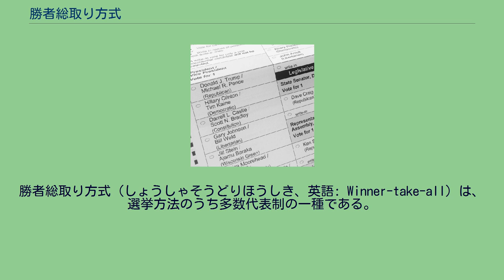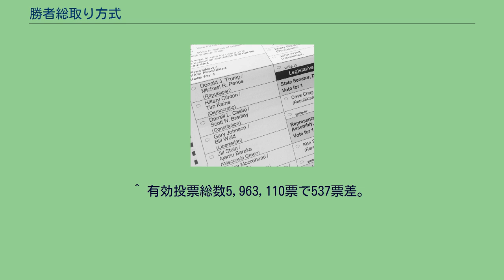勝者総取り方式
勝者総取り方式（しょうしゃそうどりほうしき、英語: Winner-take-all）は、選挙方法のうち多数代表制の一種である。
ウィナーテイクオール方式とも呼ばれる。
勝者総取り方式では、選挙区で最多得票を得た陣営が、その選挙区に割り当てられた議席や得点などの全てを獲得する。
それらの議席や得点は原則として選挙区ごとに複数割り当てられる。
これは、同じ多数代表制でも、各選挙区に割り当てられる議席や得点が原則として1である小選挙区制と異なる点である。
また勝者総取り方式では、投票先の候補者を投票者が自由に組み合わせることが許されず、候補者名簿単位での投票しか許されない。
これは、同じく選挙区の定数が原則複数である多数代表制でも、完全連記制と異なる点である。
「ウィナーテークオール」は、ニューラルネットワークにおける神経細胞モデルの基本原理を指す語としても用いられる。
アメリカ合衆国大統領選挙は形式上間接選挙であり、選挙人選出に際して勝者総取り方式が用いられる。
2016年アメリカ合衆国大統領選挙一般投票投票用紙（ウィスコンシン州） 大統領選挙における一般市民の投票である「一般投票」では、ペアとして立候補している大統領候補と副大統領候補の組み合わせの選択肢が投票用紙に印刷されており、投票者はいずれかの選択肢をマークする形で投票する。
それらの得票は、選挙人に当選した暁には「選挙人投票」時に当該候補ペアに投票することを予め誓約している選挙人候補団の得票とみなされる。
多くの州では最多得票の選挙人候補団が当選し、その州に割り当てられた選挙人定数をすべて埋める。
このように州ごとに選出された選挙人のうち、全国で過半数の選挙人を獲得した大統領候補・副大統領候補ペアが最終的に当選する仕組みである。
大統領選挙人を州の中でどう配分するかについては連邦法で規定されておらず、選挙人選挙の方式はそれぞれの州に委ねられている（アメリカ選挙人団も参照）。
48の州とコロンビア特別区では最多得票陣営に全ての大統領選挙人枠が与えられる勝者総取り方式を採用している。
残りのネブラスカ州とメーン州では、勝者総取り方式（州全体で2名）と小選挙区制（下院選挙区に準じる）の一票式並立である。
一般投票の総得票数（左）と選挙人数（右）が逆転する場合を図示した図。
比例割り当てでは無い以上、一般投票の総得票数の多寡と獲得選挙人数の多寡が逆転しうる。
逆転の起こった選挙のうち、2000年アメリカ合衆国大統領選挙では、州内一般投票が約0.009パーセント差 で最終決着したフロリダ州の25名枠を獲得したいずれかの候補が当選するという情勢であった。
一方、2016年アメリカ合衆国大統領選挙では、仮に下院選挙区（小選挙区）ごとに選挙人を選出したとしてもやはり現実と同様に逆転が起こると計算されている。
他の逆転の事例としては、1824年・1876年・1888年の大統領選挙が挙げられる。
勝者総取り方式を採用する州では半数を超えるか否かのみが基準となることから、比例配分方式の州の勝敗より大きく注目されやすい。
そのため各陣営は比例割り当て方式を採用する州よりも勝者総取り方式を採用する州を重視する傾向がある。
大統領選挙においては民主党か共和党のどちらが取るかで激戦となっている「スイング・ステート（激戦州）」が各陣営から戦略的に重視されるが、さらにその州において比例配分方式ではなく勝者総取り方式を採用していると、よりその傾向が強くなる。
一方で、民主党か共和党のどちらが過半数を取るかはっきりしている「赤い州・青い州」で勝者総取り方式を採用していると、比例配分方式を採用した場合よりも各陣営から戦略的に軽視される傾向が強くなる。
なお2008年まで共和党における大統領予備選挙は全ての州が勝者総取り方式を採用していた。
シンガポールの国会議員選挙で採用されている集団選挙区も、選挙区ごと最多得票の政党にその選挙区に割り当てられた議席を全て与える方式である。
これは建国以来一貫して与党である人民行動党の一党優位を支えるシステムの一つとされる。
^ 有効投票総数5,963,110票で537票差。
数値は フロリダ州務省サイト（2017年4月24日閲覧）より。
^ Stephen Wolf Daily Kos Elections presents the 2016 presidential election results by congressional district Daily Kos （2...